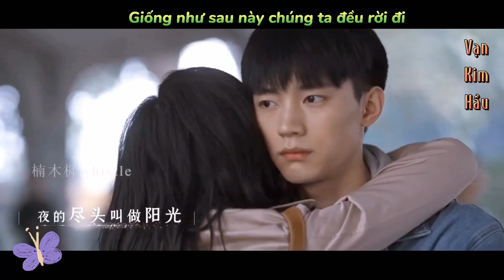FMV Những đứa con nhà họ Kiều (Kiều gia nhi nữ) - Người Kế Nhiệm (Nhậm Nhiên)